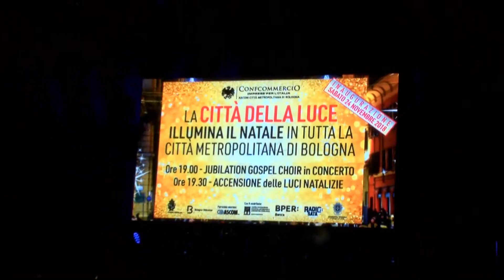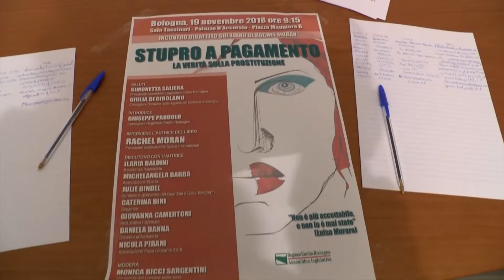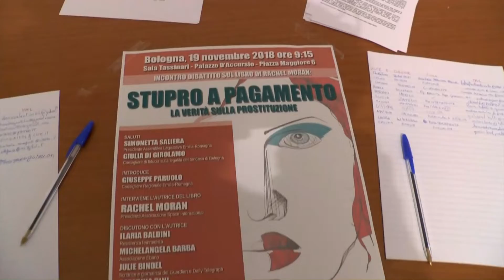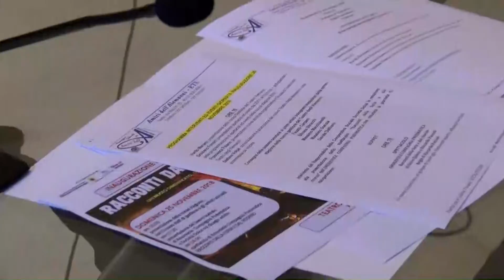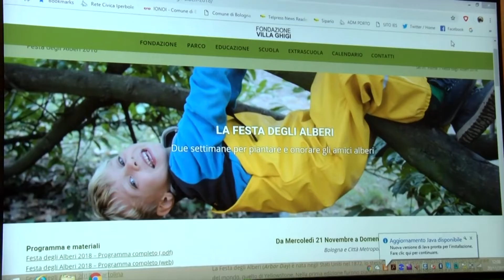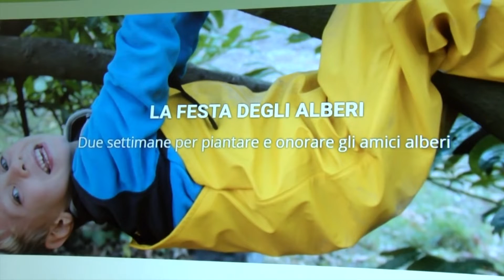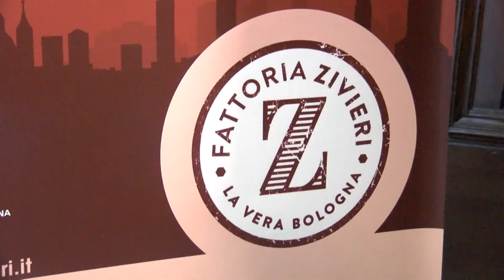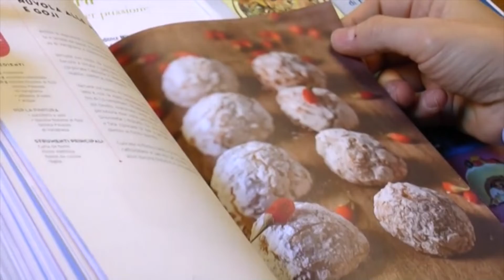Edizione delle 13.15 del Telegiornale di Nettuno Tv - 25 Novembre 2018